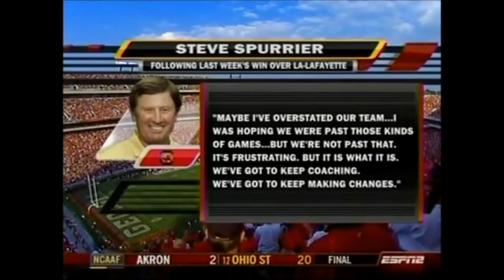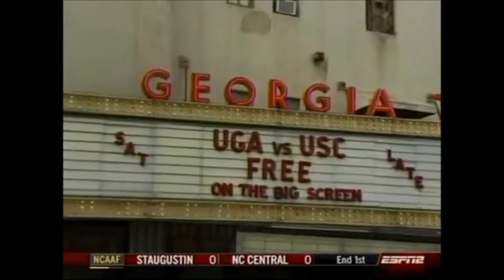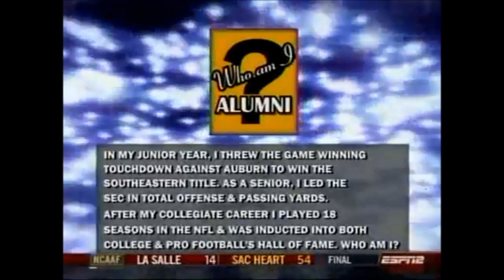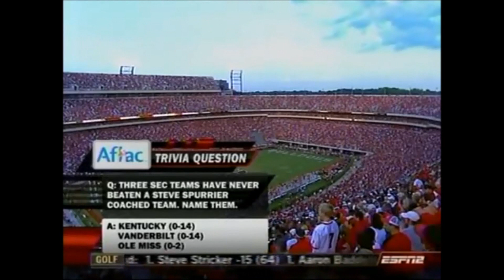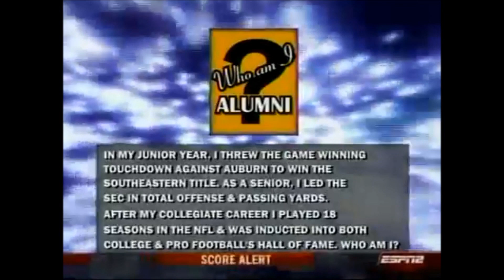South Carolina vs. #11 Georgia 2007 ||HD|| 1080p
The full game of this 2007 rivalry game between South Carolina and Geogia.